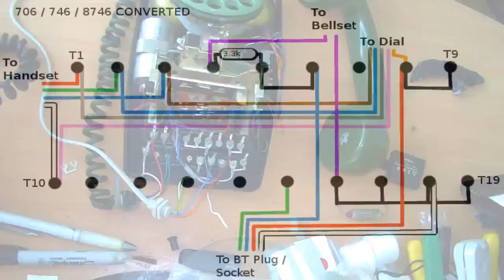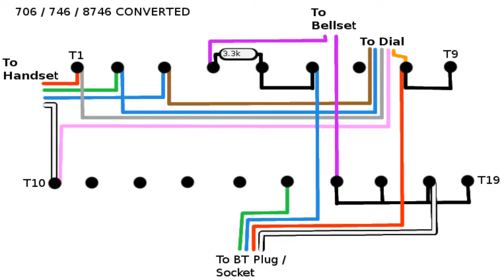Andy's Shed Live S07E21: The GEC Telephone 706 Clone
In this video we look at how to wire a line cord to a tele 706 clone. This particular example was made by GEC.